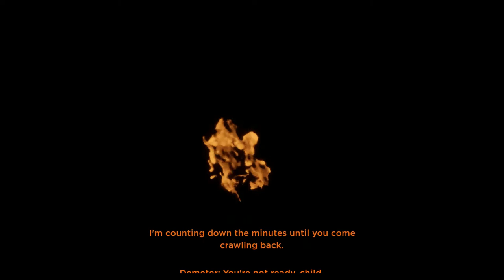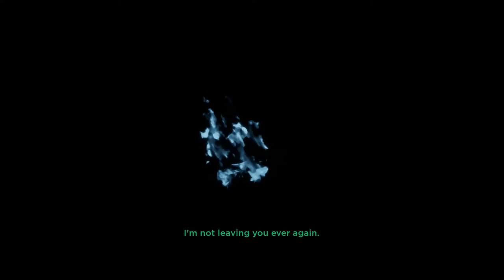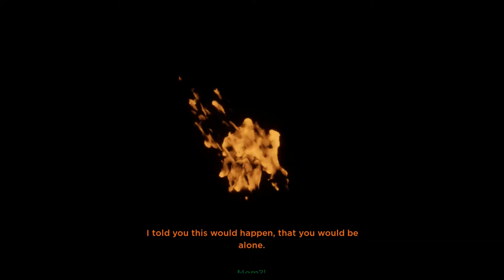Kore Gameplay - Full Walkthrough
Free to play game on Steam.